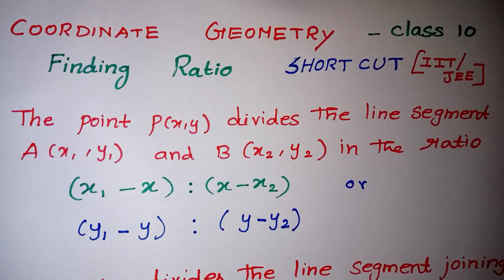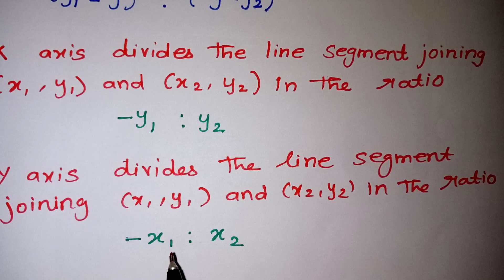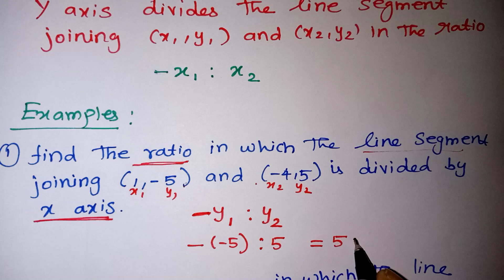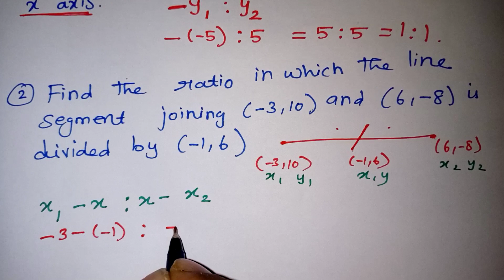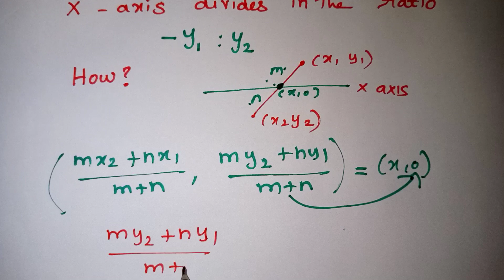Class 10 Coordinate geometry short tricks in tamil // class 10 maths shortcut in tamil / Kalvikan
coordinate geometry short tricks in tamil / Class 10 chapter 7 coordinate geometry finding ratio / IIT JEE Maths in tamil
 Mcq short tricks